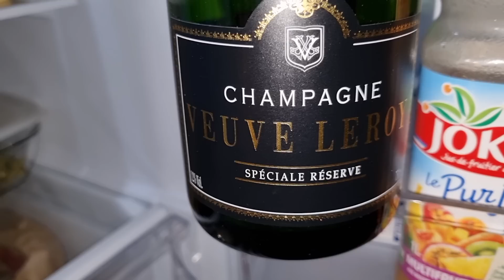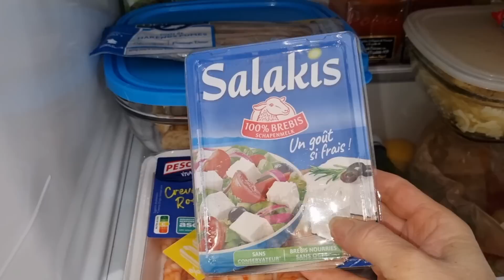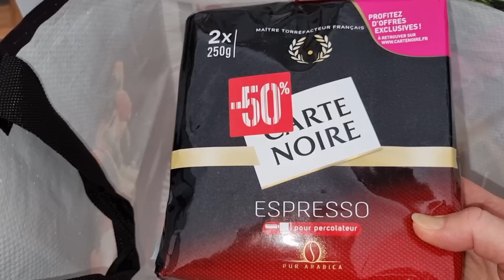СЛОЖНАЯ СИТУАЦИЯ ВО ФРАНЦИИ. Муж сказал НЕ ПОДХОДИТЬ! ВОЗРАСТНЫЕ ПРИЗНАКИ Elena France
Новый влог из Франции. Русская Сибирячка в Провансе. Сложная ситуация во Франции. Наша семейная жизнь во Французской деревне. Наше правильное питание. Как выйти замуж за француза? Моя французская семья и её традиции. Самая реальная Франция с Elena France